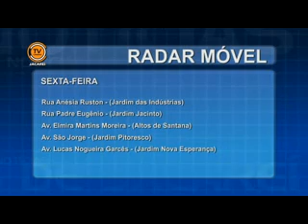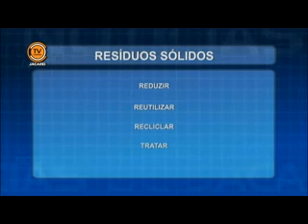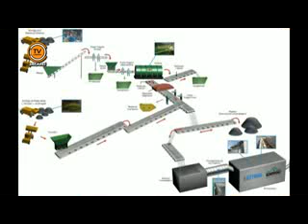Notícias de Jacareí - Edição 111 (02/08/2013)